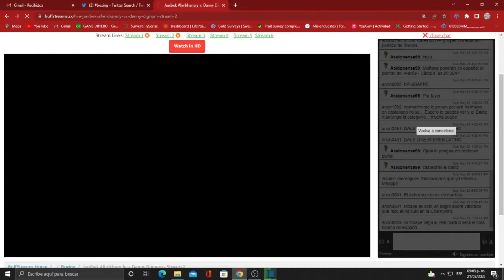ジャニベク・アリムハヌリＶＳダニー・ディグナム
ＷＢＯミドル級 暫定王座決定戦 １６８ポンド
２０２２年５月２１日